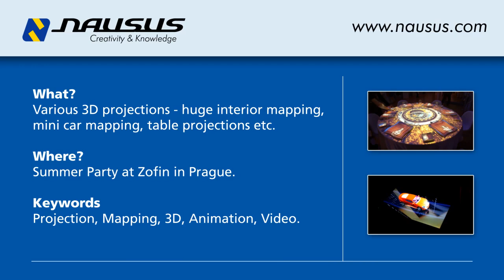Žofín - letní party 2012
Ukázky micro mappingu stolu a modelu auta Aston Martin.